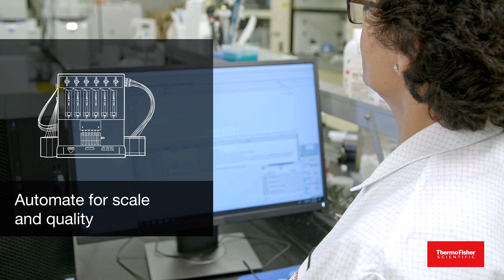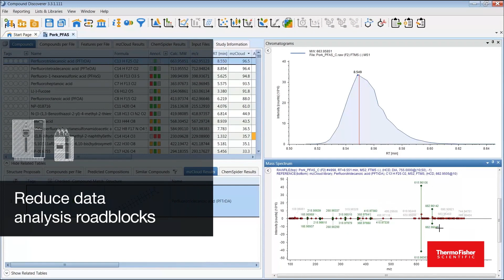Addressing PFAS (perfluoroalkyl substances) analytical testing challenges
Learn how Thermo Fisher Scientific can help support your PFAS analytical testing challenges of any size and scope. Whether your lab needs to address increasing sample requests to meet local regulatory standards, enable objective environmental investigations on unknown environmental samples, or support ongoing research, we've got you covered with our full portfolio of chromatography solutions.